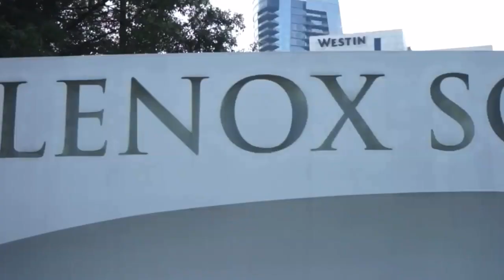Doc Diezel - Chili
Please make sure to follow

Doc Diezel  to keep up with his moves 🕺🏼

Chili 🌶 is A single release from the Servin Sauce EP

Download & stream links listed 🚨